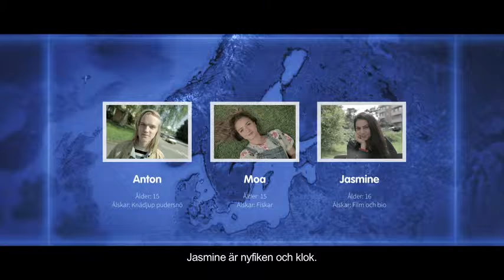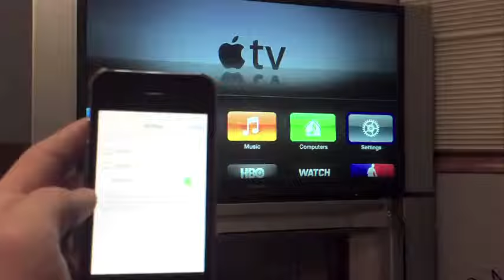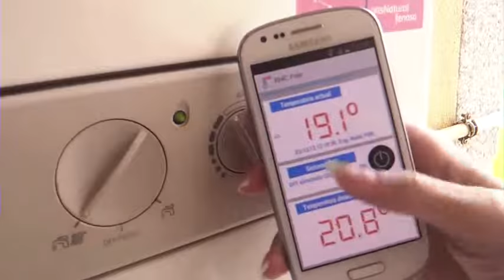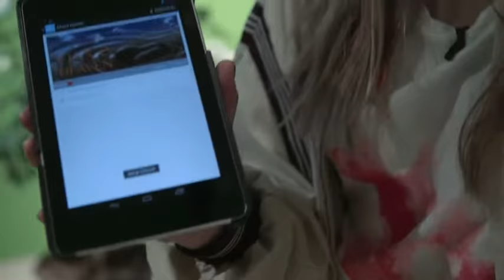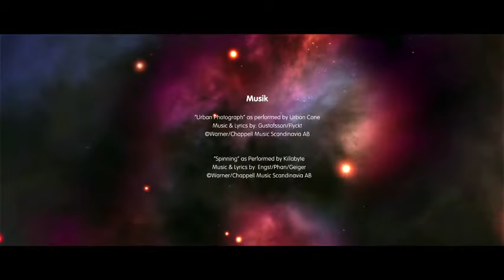Teknikspanarnas TV-serie – Sakernas internet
Teknikspanarna är Teknikföretagens satsning för elever och lärare i årskurs 4-6. Teknikspanarnas senaste lektionsmaterial består av en spännande TV-serie i sju avsnitt, med tillhörande digitala elevutmaningar. Materialet finns i sin helhet på Här kan du se avsnittet Sakernas internet!